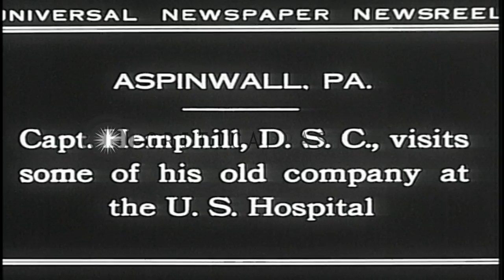General Mark L Hersey presents a plaque to Captain Hemphill for his valor during ...HD Stock Footage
General Mark L Hersey presents a plaque to Captain Hemphill for his valor during World War I.

Captain Hemphill with others gathered at a place. General Mark L Hersey, retired 4th Division Commander, presents Captain Hemphill a plaque for his valor. All gathered members cheer him. Captain Hemphill with others move to visit his old company at United States hospital in Aspinwall Location: Pittsburgh Pennsylvania. Date: October 23, 1930.

57,000+ broadcast-quality historic clips for immediate download.